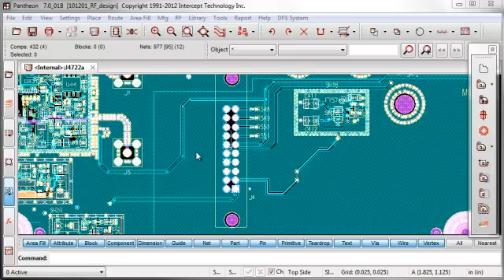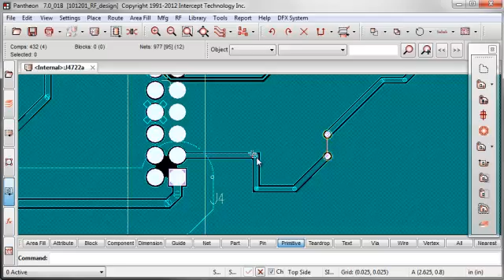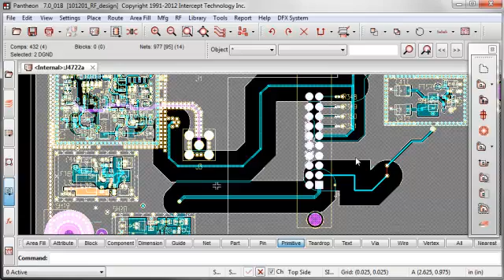Pantheon 7 Demo: Automatic Net Keepout Generation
Learn how to generate a net keepout around any number of objects, on any number of layers, and for any number of nets. Just one of many user friendly features in Pantheon 7.